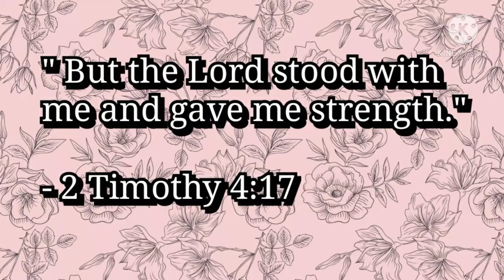Throwback Baby Pictures Part 1 | Mother Beebiz Vlog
Hello mg Momshies and Beebiz!!! Today ay ang video na ito ay ang THROWBACK PICTURES ng mga Beebiz mula baby up to now. Halika, panoorin natin ang mga pictures ng mga Bbebiz mula sila ay baby pa up to now!

Throwback Pictures
Throwback
Baby Pictures
Then & Now
Cute Babies
Childhood
Siblings

Mother Beebiz Vlog